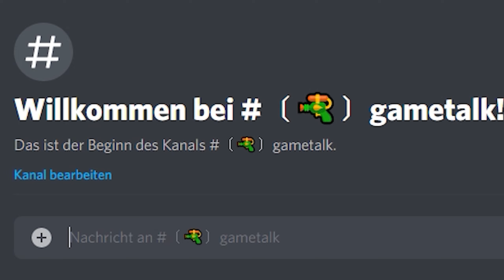BMW M4 GTS Liberty Walk | GTA 5 JAGT MICH! 192 | Deutsch - Grand Theft Auto 5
⬇️ jagtmich aka chase me ⬇️

Das Konzept von "Jagt mich!" habe ich von dem bekannten YouTuber Zach Houseknecht aus dem Englischen übernommen. Seine Serie "Chase me" hat mich inspiriert dies auch auf meinem Kanal zu zeigen. Wir werden in jeder Folge ein neues Fahrzeug testen und werden von der Polizei gejagt. Von einem Stern bis zu fünf Sternen, lasst die Jagt beginnen!